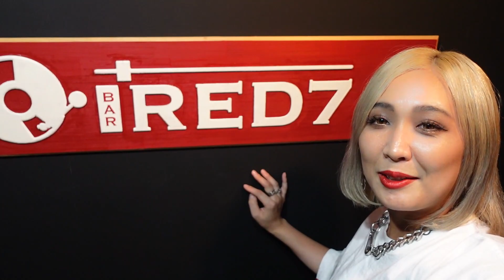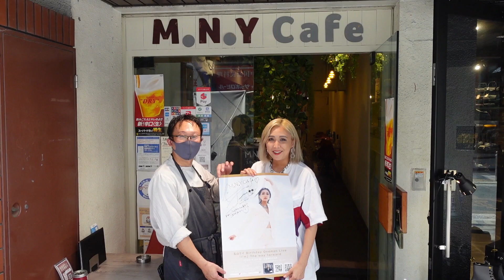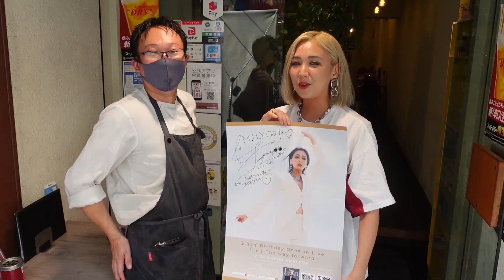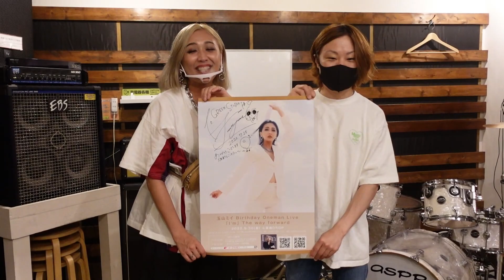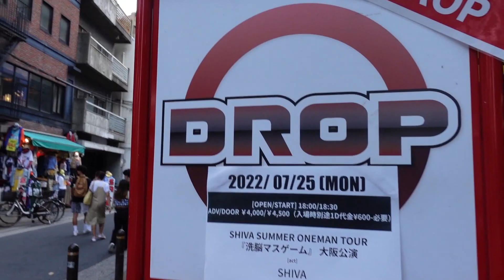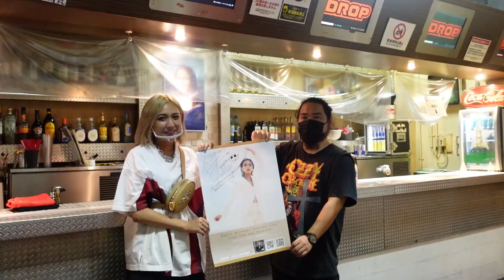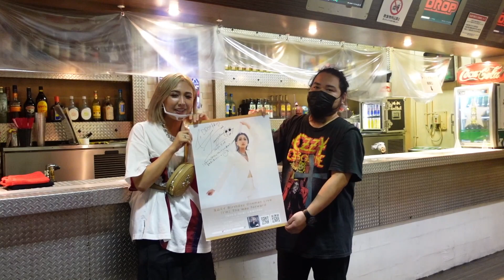大阪密着Vlog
ワンマンライブに向けて3日間の大阪ライブをVlogにしたよ〜🐙

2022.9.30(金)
玉山ミイBirthday Oneman Live
「I'm」The way forward
会場：心斎橋DROP
OPEN 18:00 /START 18:45

プレミア席6,000円 (+別途1ドリンク)
FC会員限定チケットです！
FCサイトはこちら🔻

・最前列でのライブ鑑賞
・ライブ終演後、バックヤードにて撮影会
数に限りがございますのでお早めのご購入をお勧めします。

 前売4,500円(+別途1ドリンク)
・3列目からの鑑賞となります。

学生2,000円(1ドリンク付き)
・当日学生証ご提示ご協力お願いします。

・7/10 12:00からイープラスにて
プレミアムチケット販売開始
1人1枚のみしか購入出来ません。
必ず備考欄に会員番号を記入お願いします。

・7/18 玉山ミイ定期イベント
【イメカラ】より手売りチケット販売開始！
この時点でプレミアムチケットの空きがございましたらライブ会場からでもご購入可能となります。
学生チケットもご購入頂けます！

・7/30 12:00〜
一般イープラスチケット販売開始！
こちらは手売りチケットの方のご入場後のご案内となるチケットとなります。

200枚チケット完売、満員目指して頑張りますので、
是非バースデーワンマンライブ来てください💐